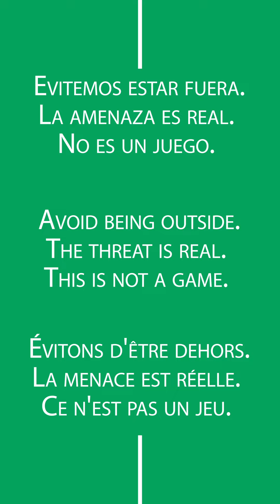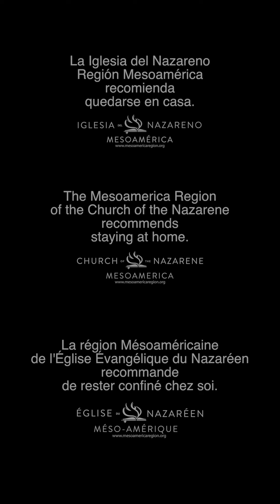Quédate en Casa - COVID-19